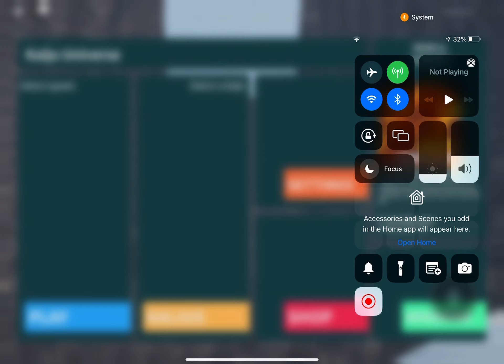Weird glitch in kaiju universe